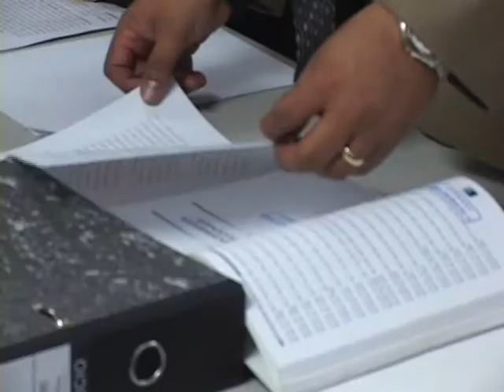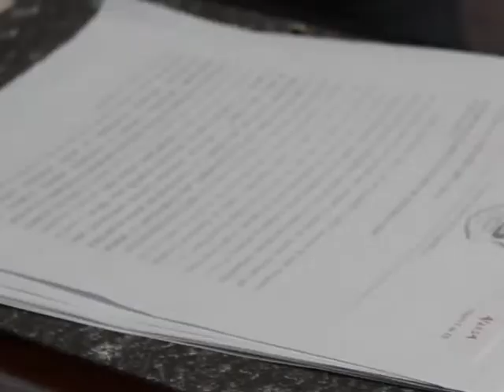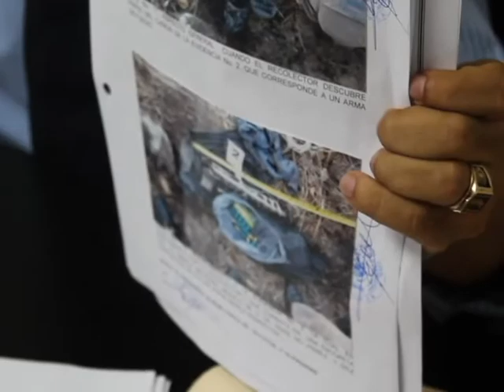AUDIENCIA ACUSADOS DE MASACRE 06-02-2014 ATV NOTICIAS l ATV ANTENA TELEVISION l